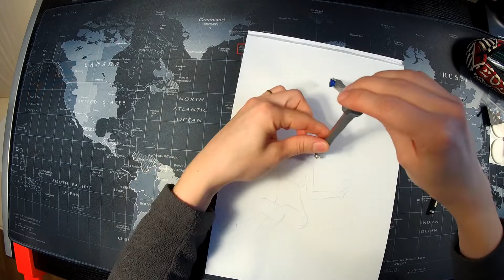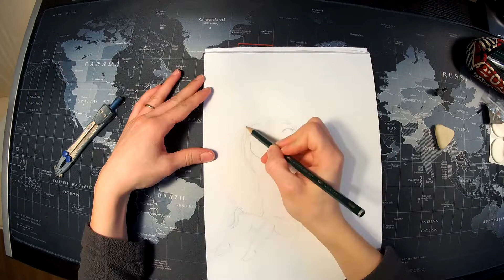joyeux noël 2019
très bon noël à tous.